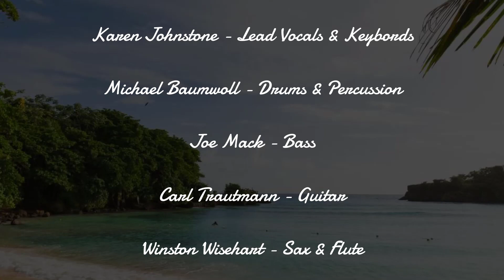The Way You Do...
New RS Collective